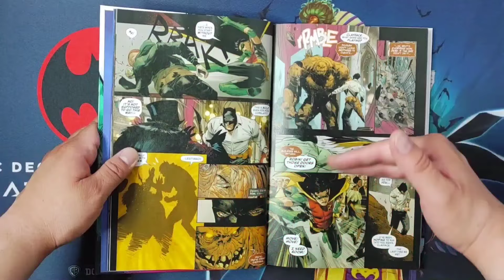ПАРК ШОУ СЕ ЗАВРЪЩА!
описание всичко е възможно описание

00:00 - Интро
00:34 - Защо Пак Шоу е ТОЛКОВА ПОПУЛЯРНО
01:56 - Какво ОБЯВИХА Cartoon Network?
03:03 - Защо аз съм СКЕПТИЧЕН...